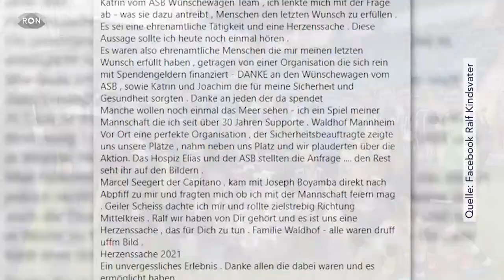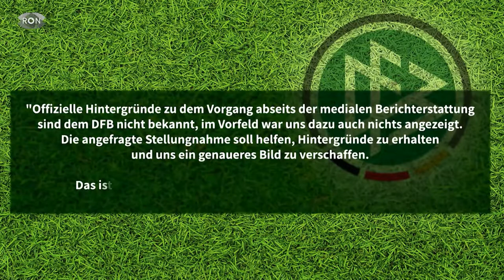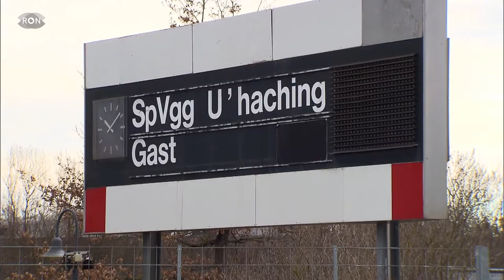SV Waldhof im Fokus des DFB | RON TV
Der SV Waldhof Mannheim befindet sich momentan im Fokus des DFB. Der Grund: Ein Fanfoto. Wir haben die ganze Geschichte für euch.